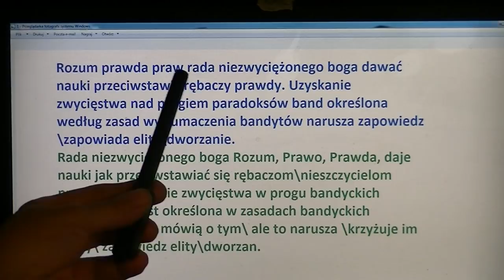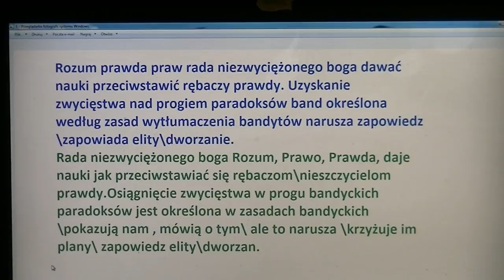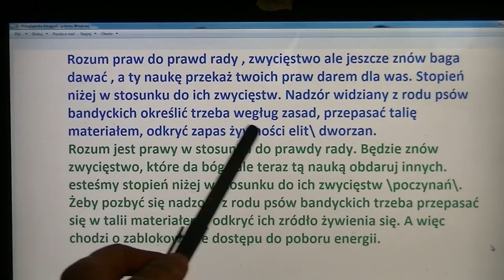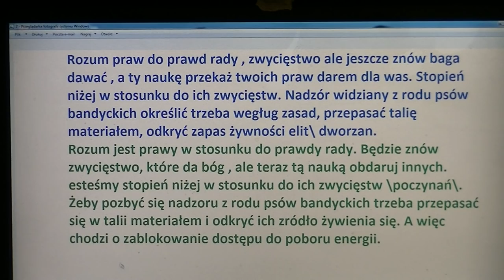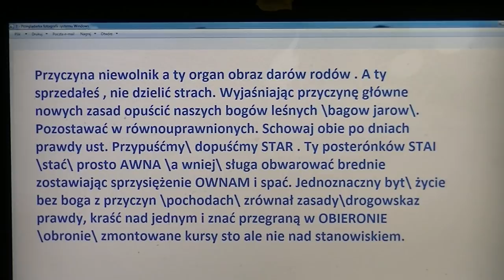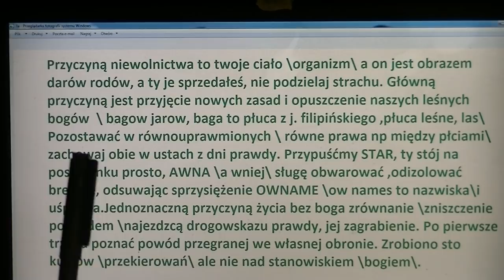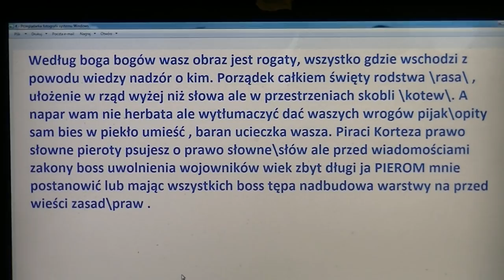Manuskrypt Wojnicza: inne spojrzenie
Tym razem przyjrzeliśmy się nieco bliżej temu manuskryptowi i staramy się przekazać państwu te informacje o nim , które nie będą zapewne przekazane widzom nigdy, z racji znajomości języka rosyjskiego możemy skorygować egzaltycznie podawaną wiedzę jakiś czas temu na ten temat, odpowiadamy na pytanie dlaczego teraz ten swoisty "as w rękawie" został w polskim internecie wyciągnięty akurat teraz. co ciekawe, dostępne grafiki na temat tego manuskryptu zawierają elementy niebocentryczne tak jak okładka do tego filmu ...